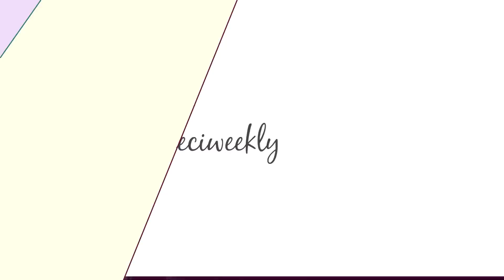Stress da Lavoro? Ecco il "Segreto" per Ritrovare la Serenità.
L'antica pratica per riuscire a rallentare con qualità, anche nella frenesia quotidiana, presentata da una delle più grandi esperte in Italia, qui

“Non c’è alcun bisogno di correre, sforzarsi, cercare, combattere: prova solo ad essere. La vita è già un dono così com’è”.

E adesso è il momento di concederti un attimo di ➡ PAUSA  solo per te e fare subito un cambio di prospettiva, scaricare lo stress da lavoro e ripartire alla grande!

.Ecco le due domande chiave per lavorare meglio e ritrovare la serenità...

Dove e come potresti rallentare per concederti una pausa e realizzare ancora di più e senza stress?

E come lo farai concretamente?

Non vedo l’ora di sapere il tuo prossimo passo nei commenti qui sotto!

Ceci Weekly è la nuova video serie creata per aiutarti a trovare la forza di metterti in gioco, cambiare le lenti con cui guardi il mondo, e scoprire di cosa sei davvero capace! Tutto attraverso il potere delle domande.

Perchè l'unica risposta che può aiutarci a cambiare davvero, è quella che nasce da dentro, ma arrivarci insieme
rende la sfida molto più semplice :)